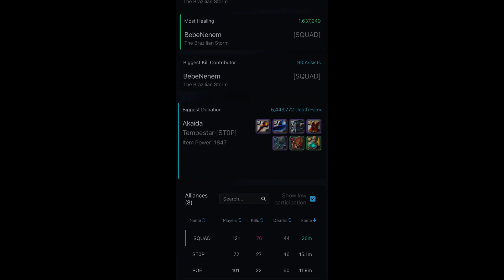TBS Vs poe stop and friends Mammut perspective